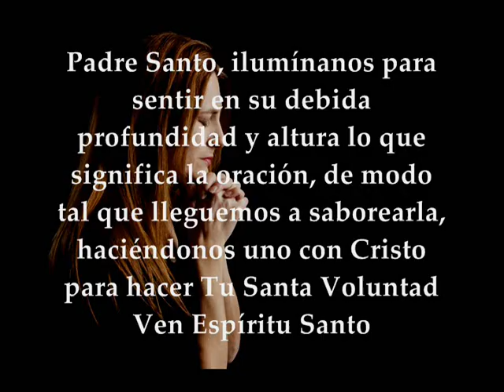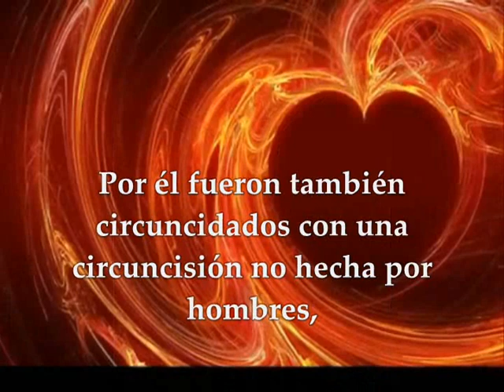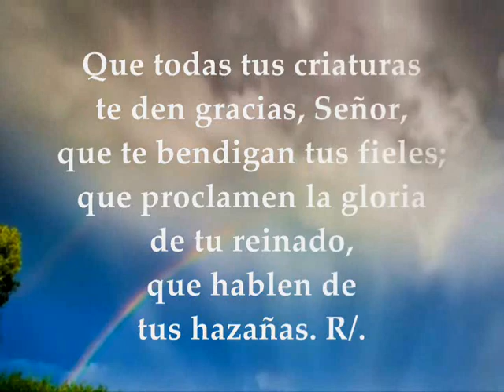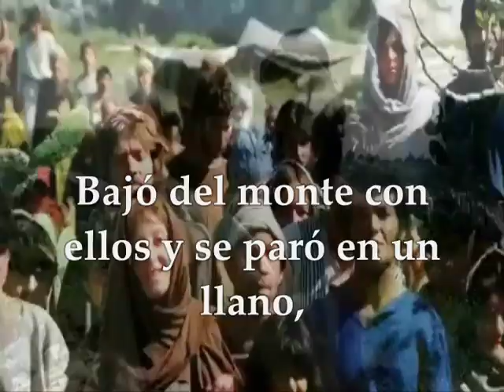Evangelio Martes 10 de Septiembre de 2019 | LUCAS 6,12-19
Evangelio y lecturas del MARTES SEMANA XXIII TIEMPO ORDINARIO CICLO C SEPTIEMBRE 10 DE 2019 Primera Lectura: De la carta del apóstol san Pablo a los Colosenses 2,6-15 Salmo 144, 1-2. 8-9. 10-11 R/. El Señor es bueno con todos Evangelio según san Lucas 6,12-19